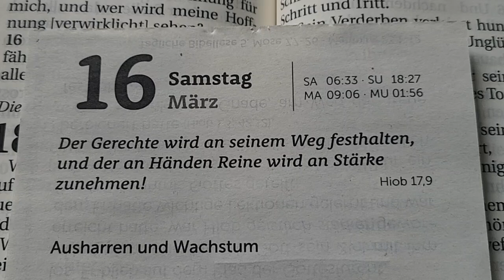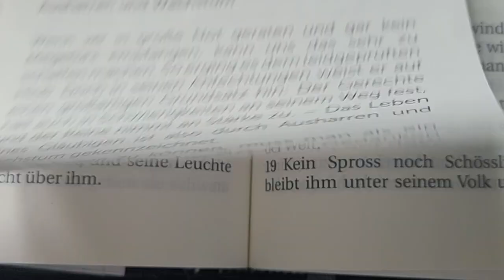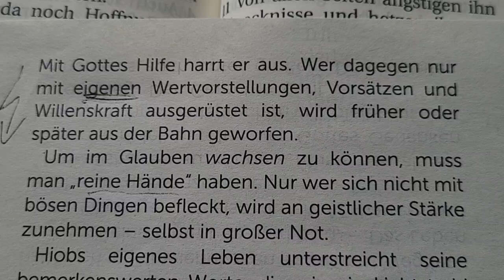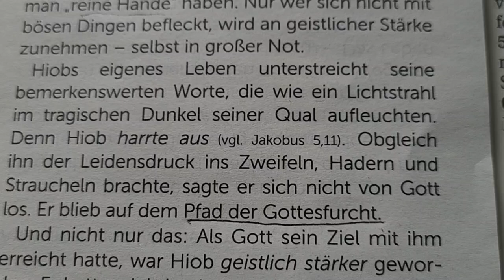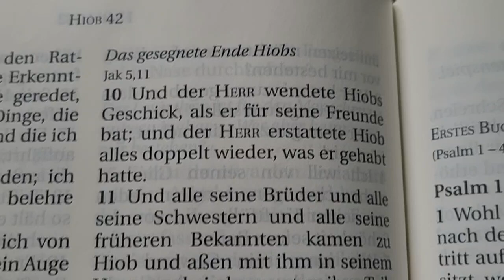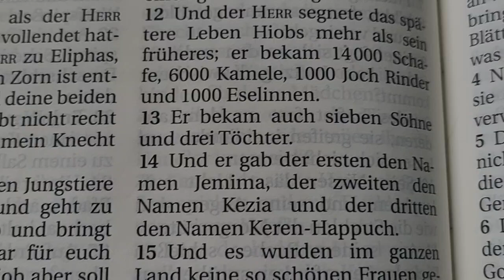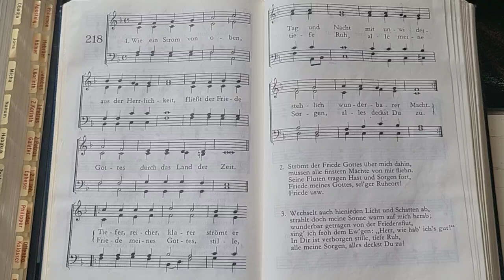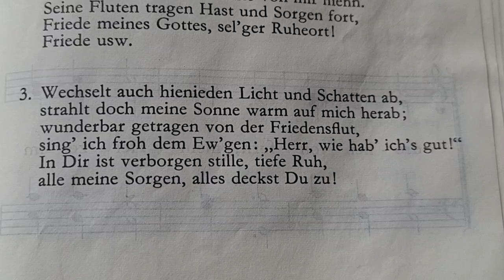Der Gerechte wird an seinem (Gott)Weg festgehalten! Hiob 17,9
[9]Aber der Gerechte wird seinen Weg behalten; und wer reine Hände hat, wird an Stärke zunehmen.

Hiob 42, 1-17
[1]Und Hiob antwortete dem HERRN und sprach:
[2]Ich erkenne, daß du alles vermagst, und nichts, das du dir vorgenommen, ist dir zu schwer.
[3]"Wer ist der, der den Ratschluß verhüllt mit Unverstand?" Darum bekenne ich, daß ich habe unweise geredet, was mir zu hoch ist und ich nicht verstehe.
[4]"So höre nun, laß mich reden; ich will dich fragen, lehre mich!"
[5]Ich hatte von dir mit den Ohren gehört; aber nun hat dich mein Auge gesehen.
[6]Darum spreche ich mich schuldig und tue Buße in Staub und Asche.
[7]Da nun der HERR mit Hiob diese Worte geredet hatte, sprach er zu Eliphas von Theman: Mein Zorn ist ergrimmt über dich und deine zwei Freunde; denn ihr habt nicht recht von mir geredet wie mein Knecht Hiob.
[8]So nehmt nun sieben Farren und sieben Widder und geht hin zu meinem Knecht Hiob und opfert Brandopfer für euch und laßt meinen Knecht Hiob für euch bitten. Denn ich will ihn ansehen, daß ich an euch nicht tue nach eurer Torheit; denn ihr habt nicht recht von mir geredet wie mein Knecht Hiob.
[9]Da gingen hin Eliphas von Theman, Bildad von Suah und Zophar von Naema und taten, wie der HERR ihnen gesagt hatte; und der HERR sah an Hiob.
[10]Und der HERR wandte das Gefängnis Hiobs, da er bat für seine Freunde. Und der Herr gab Hiob zwiefältig so viel, als er gehabt hatte.
[11]Und es kamen zu ihm alle seine Brüder und alle seine Schwestern und alle, die ihn vormals kannten, und aßen mit ihm in seinem Hause und kehrten sich zu ihm und trösteten ihn über alles Übel, das der HERR hatte über ihn kommen lassen. Und ein jeglicher gab ihm einen schönen Groschen und ein goldenes Stirnband.
[12]Und der HERR segnete hernach Hiob mehr denn zuvor, daß er kriegte vierzehntausend Schafe und sechstausend Kamele und tausend Joch Rinder und tausend Eselinnen.
[13]Und er kriegte sieben Söhne und drei Töchter;
[14]und hieß die erste Jemima, die andere Kezia und die dritte Keren-Happuch.
[15]Und wurden nicht so schöne Weiber gefunden in allen Landen wie die Töchter Hiobs. Und ihr Vater gab ihnen Erbteil unter ihren Brüdern.
[16]Und Hiob lebte nach diesem hundert und vierzig Jahre, daß er sah Kinder und Kindeskinder bis ins vierte Glied.
[17]Und Hiob starb alt und lebenssatt.

1) Wie ein Strom von oben aus der Herrlichkeit
fließt der Friede Gottes durch das Land der Zeit.
Tiefer, reicher, klarer strömt er Tag und Nacht
mit unwiderstehlich wunderbarer Macht.
Friede meines Gottes, stille, tiefe Ruh',
alle meine Sorgen, alles deckst Du zu.

2) Strömt der Friede Gottes über mich dahin,
müssen alle finstern Mächte von mir fliehn.
Seine Fluten tragen Hast und Sorgen fort,
Friede meines Gottes, sel'ger Ruheort!

3) Wechselt auch hienieden Licht mit Schatten ab,
strahlt doch meine Sonne warm auf mich herab.
Wunderbar getragen von der Friedensflut
sing ich froh dem Ew'gen: Herr, wie hab ich's gut!
In Dir ist verborgen stille, tiefe Ruh',